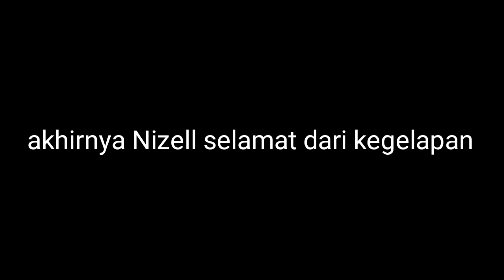Gacha life tersesat di hutan berhantu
Hutan ini...